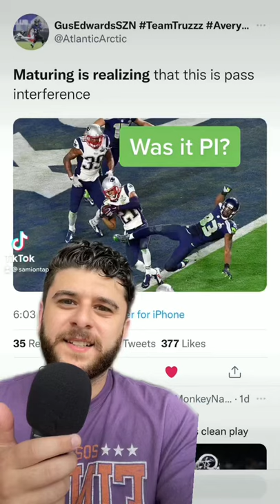Seahawks Could’ve Got PI During the Super Bowl …